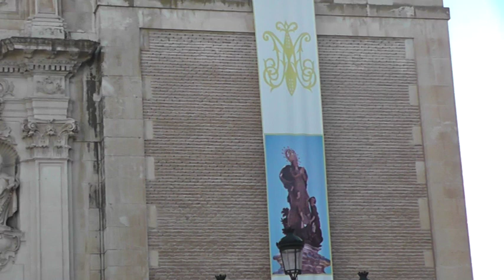PACO TERUEL LOPEZ - VIRGEN SALIENTE 2 - 2022 06 26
La Virgen del Saliente PROCESIONA por las calles de Vélez-Rubio, el día 26 de junio de 2022.